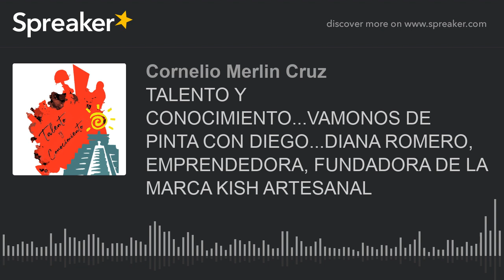TALENTO Y CONOCIMIENTO...VAMONOS DE PINTA CON DIEGO...DIANA ROMERO, EMPRENDEDORA, FUNDADORA DE LA MA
Diego Roque sostiene una amena conversación en la boutique KISH con Diana Romero, originaria de una bella población perteneciente a San Juan Guichicovi.
Emprendedora, fundadora de la marca Kish  y trabajan, apoyando en su labor artesanal, a varios artesanos de su población y región en la entidad oaxaqueña.
Les invitamos a ver el vídeo que -como todo programa- se graba y se transmite posteriormente en la página de facebook de ECMC...